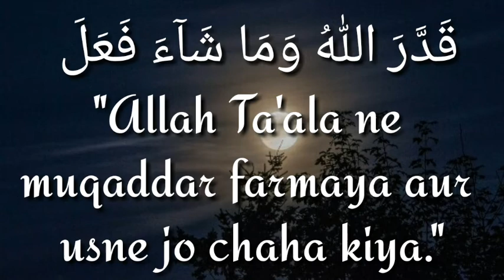TADBEER ULAT JANE PAR BEBASI KI DUA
Assalamu alaikum wa rahmatullahi wa barakatuhu...{Ikhwaan wa akhawat}

Bismillahhir Rahmaan Nir Raheem...

Rasool ullah sallallahu alayhi wa sallam ne farmaya:

Allah Ta'ala ke haan taqatwar momin kamzoor momin se behtar aur zyada mehboob hai. Jabke dono me achchae maujood hai. Jo cheez tumhe faida puhancha sakti hai use hasil karne ki koshish karo aur Allah se madad mango.Bebas hoker na baitho.Agar tumhein koi nuqsaan pahunch jae to ye na kaho "kaash! Mai Istarah Karleta to istarah  hojata." Balke kaho:

قَدَّرَ اللّٰهُ وَمَا شَآءَ فَعَلَ
"Allah Ta'ala ne muqaddar farmaya aur usne jo chaha kiya."

Kyunke "kaash!" Ka lafz shaitan ko dakhl andazi ka mauqa deta hai.

▪ Hamare Videos ko share karein aur sawab-e-jaariya ka hissa banein...

Jazakumullahu khairan...

Song: Unknown
Artist: Unknown